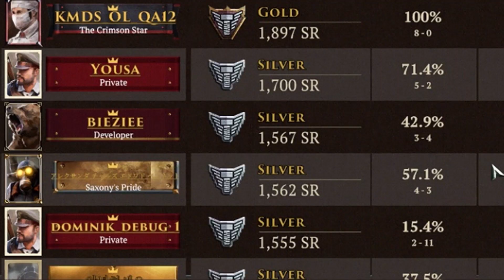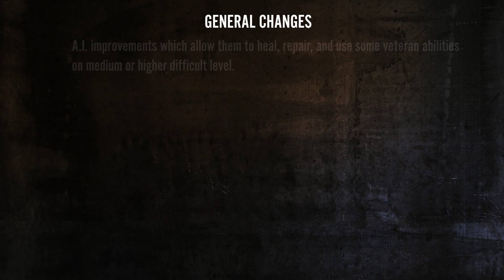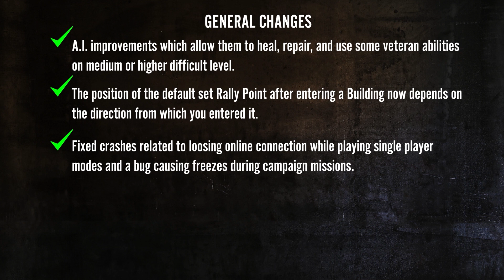Iron Harvest – Introducing Ranked Mode [Now available]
Get the latest Iron Harvest news from our Corporal Iron John regarding Ranked, Auto Abilities and more.

Players joining the intense multiplayer battles will now compete on a ladder system to define who is the king of the diesel punk hill.

RTS is back!

The Game lets you control giant dieselpunk mechs, combining epic singleplayer and coop campaigns as well as skirmishes with intense action on the battlefield for multiplayer fans, Iron Harvest is the classic real-time strategy games fans have been waiting for.